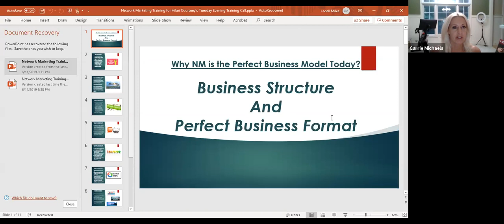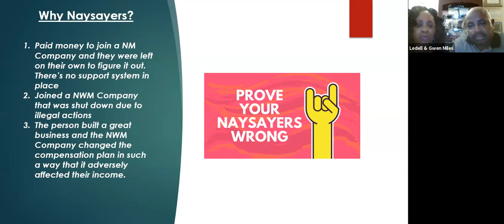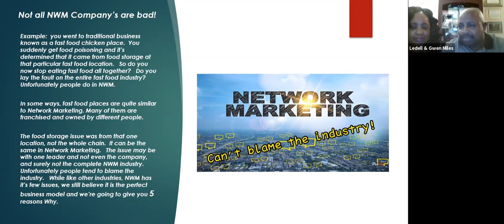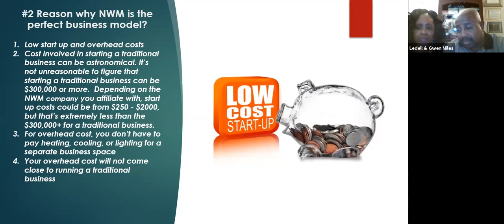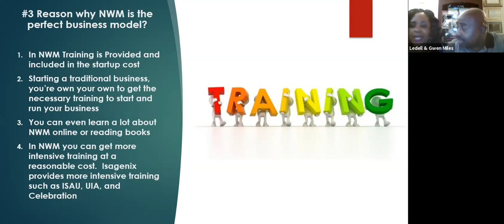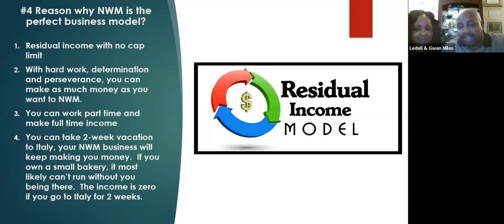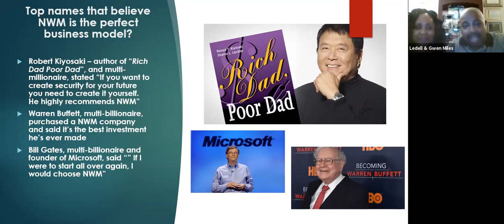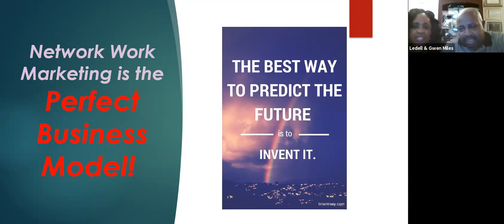Gwen & Ledell Miles on the Tuesday Night Training Zoom